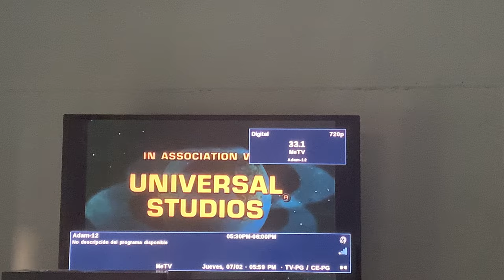WJLP MeTV NYC/NJ ID 7/2/20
So I Moved to Second TV Because Other one is Was No Signal on Samsung TV So Used on other TV